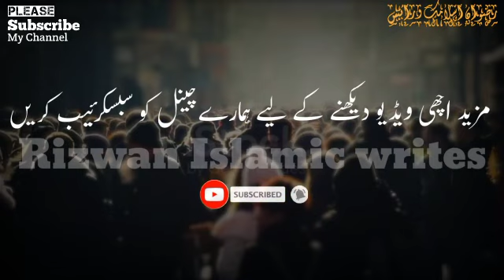Sari Zindagi Galat kam karte Rahe 😰 |Tariq Jam eel status | Molana Tariq Jameel WhatsApp status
⏩Islamic Byan,
⏩Islamic status,
⏩Islamic Stories,
⏩Islamic WhatsApp status,
⏩Motivation status,